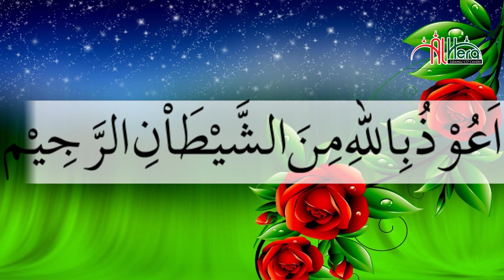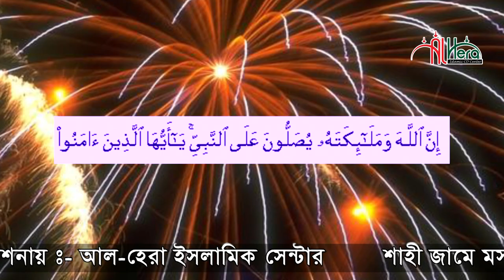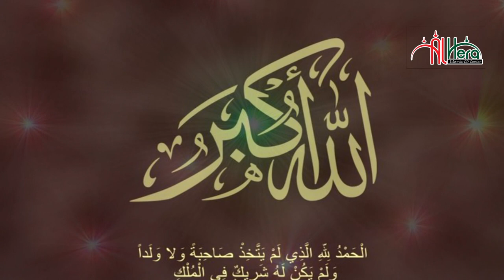Maulana Abul Kasem Sarkar Bangla Waz 2018 আবুল কাশেম সরকার Kosba কসবা, ব্রাহ্মণবাড়িয়া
কসবা, ব্রাহ্মণবাড়িয়া
Lecturer :  Abul Kasem Sarkar